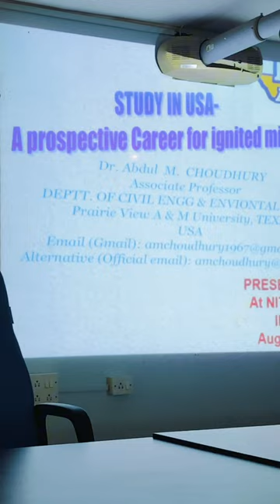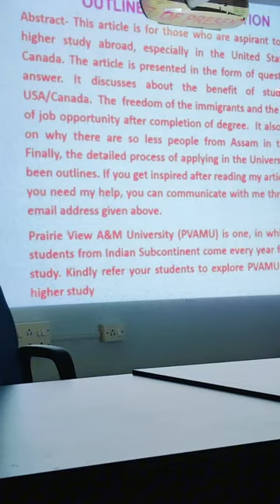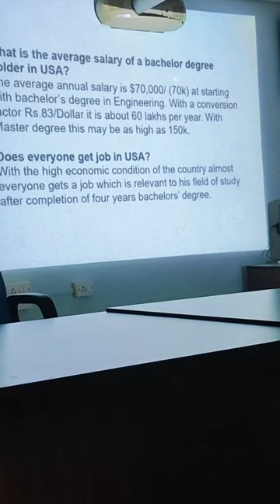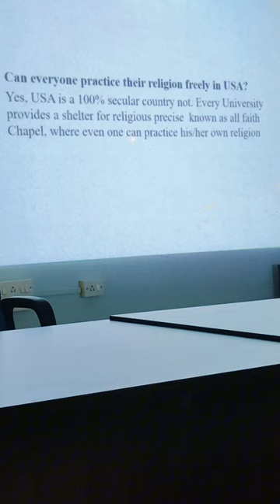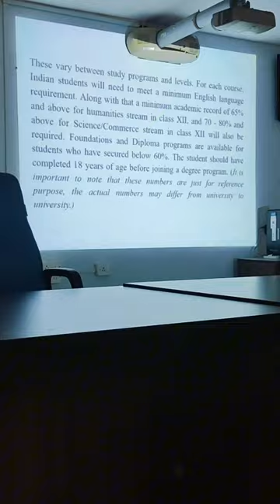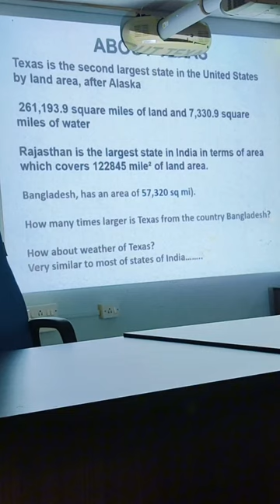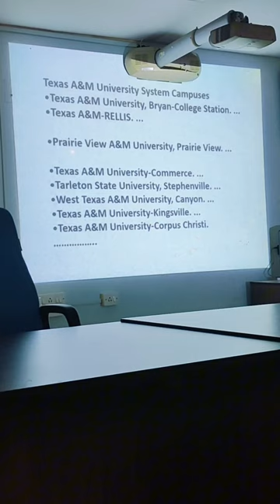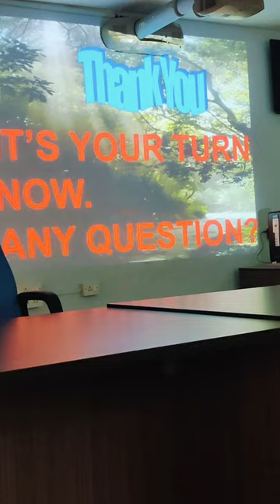American Professor Dr. Abdul M Choudhury motivates about Prospects of study in USA in NIT Silchar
American Professor motivates about Prospects of study in USA in NIT Silchar Assam India
American Professor inspires about Prospects of study in USA in NIT Silchar Assam India

National Institute of Technology, Silchar
National Institute Of Technology Silchar (NIT Silchar or NITS) is one of the 31 NITs of India and was established in 1967 as a Regional Engineering College in Silchar. In 2002, it was upgraded to the status of National Institute of Technology and was declared as Institute of National Importance under the National Institutes of Technology Act, 2007.

Motto
Tejasvi nāvadhītamastu
Motto in English
Let our study be enlightening
Type
Public engineering school
Established
1967 (57 years ago)
Chairperson
Gautam N. Mehra
Director
Prof. Dilip Kumar Baidya[1]
Academic staff
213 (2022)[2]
Students
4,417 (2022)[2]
Undergraduates
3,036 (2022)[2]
Postgraduates
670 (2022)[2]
Doctoral students
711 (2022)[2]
Location
Silchar, Assam, India
Campus
Urban 625 acres[3]

Amit Bhadana
Traveling Desi

sayedahmed
SayedAhmed
SayedAhmed2010
sayed.ahmedksa
Sayed
sayedahmedksa
Hojai2010
Sayed Ahmed
Assam Hojai
AssamHojai
HojaiNagaonAssam
Hojai Assam